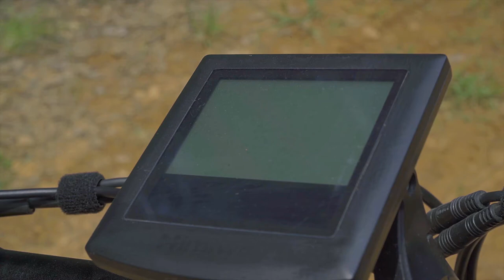E-bike Performance Test In The Mountain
Hey, guys! We had a performance test in the mountain for 3 ebikes, challenger, explorer, and Ninja. They are awesome!

Haidong Intelligent Technology Co., Ltd.
Add: 999, Houhui Road, A3 District, Dacheng Industrial Park, Wuxi, Jiangsu, China